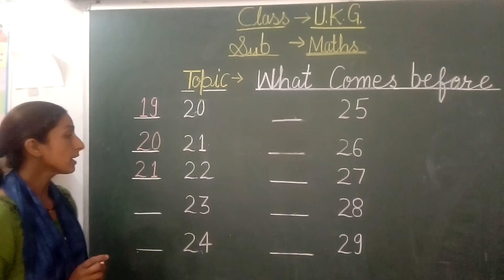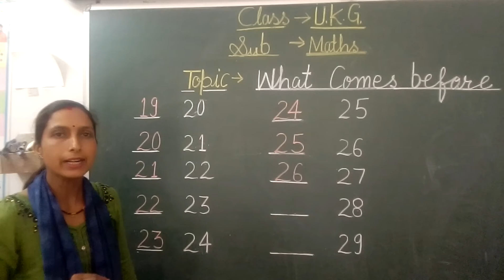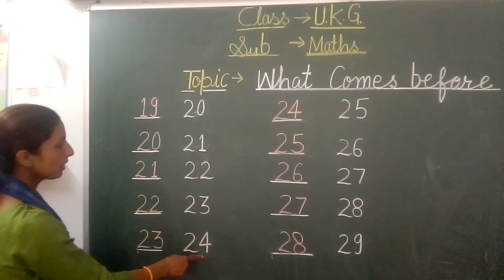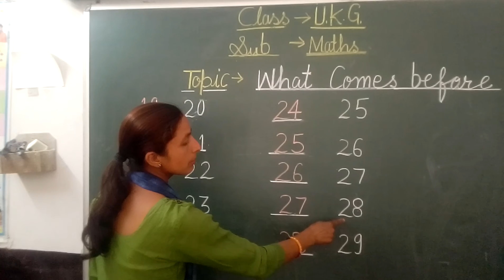UKG Maths What comes before